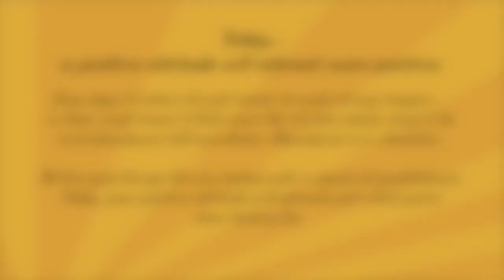Today, a positive attitude will attract more positives.